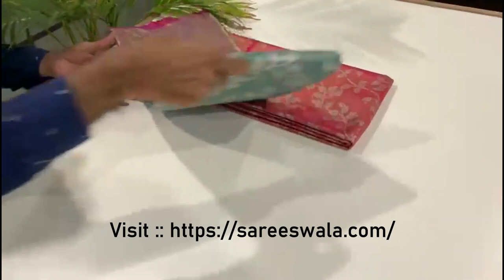SareesWala.Com | Pattu Saree Blouse Designs | पट्टू साड़ी ब्लाउज डिजाइन | Free Delivery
Pattu Saree Blouse Designs | Free Home Delivery | Sareeswala.com
Our speciality is making Pattu sarees. These sarees are famous for their intricate and beautiful designs. We provide a wide range of designs in Pattu sarees. We make it in different sizes, styles, and colors. Our best-selling sarees are cotton sarees. We also have silk sarees and Pattu sarees.

Pattu Saree Blouse Designing:
Pattu saree blouse with small buttons, embroidered with flowers and leaves. This beautiful blouse is embellished with embroidered and detailed work on the blouse.

Pattu Saree Blouse Ideas:
This is a beautiful red and gold-colored sari blouse that is perfect for any occasion. It is made of silk and comes in a variety of colors.

Types Of Saree Blouse Designs:
A saree blouse is a traditional garment that is worn over a saree. The saree blouse is a sheer, long piece of cloth that is draped over the saree and the back is pulled up to the neckline of the saree. The saree blouse is held in place by the saree, which can be tied at the front or the back.

Image of Pattu saree blouse designs 2022:
One of the most versatile and comfortable fabrics, a Pattu saree blouse is the perfect choice for any day. These blouses are made from pure cotton or cotton blend fabric and are characterized by a variety of colors and designs.

Pattu saree blouse designs 2022:
A timeless yet updated design, the saree blouse is a beautiful way to dress up any outfit. The designs feature the traditional pattu saree, paired with a Western-style blouse. The blouse can be paired with a variety of colors, allowing you to change your look with a few simple steps.

Image of Pattu saree blouse designs backside:
Bold, daring, and a true original, this Indian saree blouse is a wonderful way to add an element of tradition to your wardrobe. Featuring a colorful print of intricate patterns, this piece is an ideal way to add a new twist to your look.

Pattu saree blouse designs backside:
Traditional, simple, yet elegant and sophisticated, the Pattu saree blouse is a must-have in your wardrobe. Pattu saree blouse is made of soft cotton and comes in a wide range of colors, ranging from light yellow to dark brown.

Image of Pattu saree blouse designs images:
This collection of handcrafted sarees is designed to be stylish and elegant. The designs are meant to be flattering to a woman's figure. The prints are traditional yet modern.

Pattu saree blouse designs images:
Pattu saree blouse designs images are a unique collection of blouses that are inspired by the saree designs. The blouse has been created in such a way that it can be easily matched with the different shades of sarees.

Image of Pattu saree blouse Designs front and back:
Made of premium quality fabrics, the blouse is a perfect blend of traditional and modern Indian design.

Pattu saree blouse Designs front and back:
Top with a blouse, best worn with Pattu blouse. Pattu saree blouse Designs front and back. Top with a blouse, best worn with Pattu blouse.

Image of Pattu saree blouse designs simple:
The perfect staple piece for your wardrobe, this saree blouse is a must-have for the Indian woman. The unique combination of lightweight fabric and delicate stitching make this saree blouse the perfect addition to your wardrobe.

Pattu saree blouse designs simple:
Pattu saree blouse designs are as simple as they come. This is due to the fact that there are no embellishments or anything on the shirt. The shirt is meant to be light and breathable, and this is achieved by using pure cotton.

Image of Pattu blouse designs without work:
A traditional South Indian blouse worn by women. Pattu blouses are traditionally a popular part of Sri Lankan women's attire.

Pattu blouse designs without work:
What is more, we have a variety of styles, colors, and designs that you can choose from. With this many options, you are sure to find the perfect design for your personality.

Image of Pattu saree blouse designs catalogue:
This design of Pattu saree blouse is made from cotton fabric. It is perfect for casual occasions and can be worn with a wide

SareesWala.Com |
sareeswala.com, sareeswala, sarees wala.com, sarees wala, sareewala, saree wala,